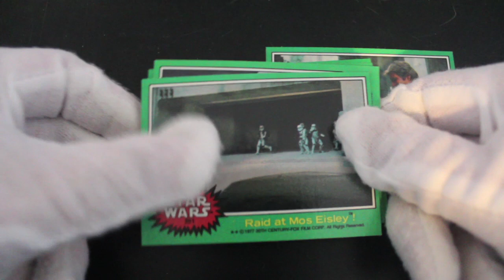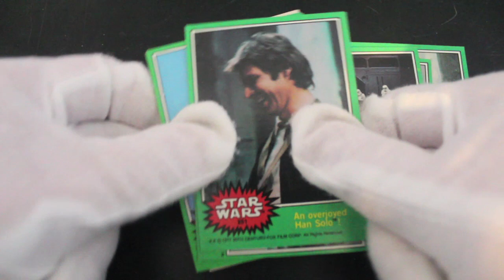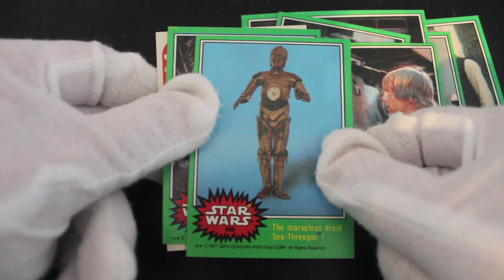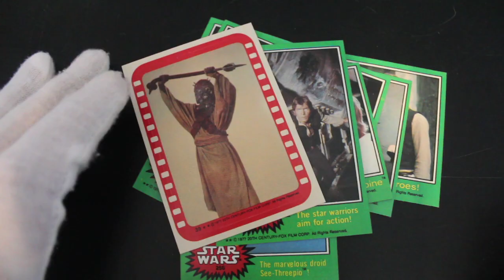Trading Card Tony #118 - Star Wars Series 4 - Pack Opening!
The show where Trading Card Tony opens trading card packs and offers trading card tips on how to handle your trading cards!